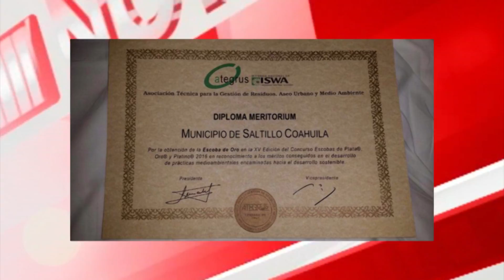Entregan escoba de oro a saltillo en españa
En Madrid, España, la ciudad Saltillo recibió este jueves la Escoba de Oro con el que se reconoce el programa de modernización del sistema de alumbrado público que se lleva a cabo en la Capital de Coahuila, así como el aprovechamiento del biogás del relleno sanitario para generar energía eléctrica.

A nombre de Saltillo y del Alcalde Isidro López Villarreal, el Director de Servicios Primarios, Isidro Aguirre Medina, recibió la Escoba de Oro y el certificado que avala la Asociación Técnica para la Gestión de Residuos y Medio Ambiente.

La Escoba de Oro la recibió de manos de la Cónsul de México en España, Roberta Lajous Vargas, quien luego de entregar el premio en el marco de la Feria Internacional de Urbanismo y Medio Ambiente.

Para la Escoba de Oro, Saltillo presentó el proyecto de modernización del sistema de alumbrado público, con tecnología LED en las principales vías de la ciudad, y el aprovechamiento del biogás del relleno sanitario para generar energía eléctrica.